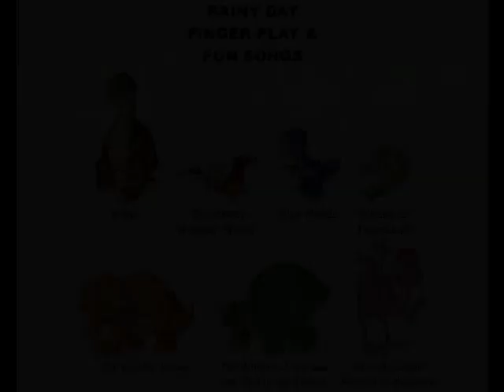Rainy Day Finger Play & Fun Songs (full VHS with remastered audio) 🐶 🕷️ 👏 👍 🫖 🚌 🚂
The entire vintage 28-minute children's sing-along video from 1985 with the audio brilliantly remastered in CD quality with true stereo sound.  Includes a new introduction and ending made by me.

Timestamps:

0:01 - Silent Title Screen
0:17 - Program Start
0:33 - Introduction
1:05 - BINGO
6:06 - The Eency Weency Spider
9:37 - Clap Hands
13:05 - Where Is Thumbkin?
17:30 - I'm a Little Teapot
21:37 - The Wheels of the Bus & This Is the Church
25:39 - She'll Be Comin' Round the Mountain
27:41 - End Credits
28:08 - Closing Remarks